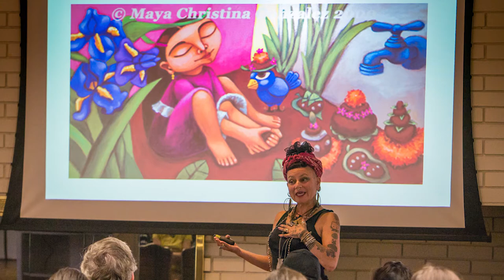Maya Christina Gonzalez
Maya Christina Gonzalez has been awarded the Arne Nixon Center Artist-in-Residence Fellowship for fall of 2017.

Gonzalez is the second recipient of the award and will be on campus September 25 - 29. She will engage in student learning by embedding in a variety of classes including those in the graphic arts, women’s studies and early childhood education. The Artist-in-Residence program is made possible by a generous donation from an anonymous donor.

Gonzalez is an illustrator, author, progressive educator and publisher. The largely self-taught artist has illustrated over 20 books including: My Diary From Here to There/ Mi diario de aquí hasta allá written by Amada Irma Pérez, Fiesta Femenina: Celebrating Women in Mexican Folklore written by Mary Joan Gerson and Prietita and the Ghost Woman written by Gloria Anzaldúa.